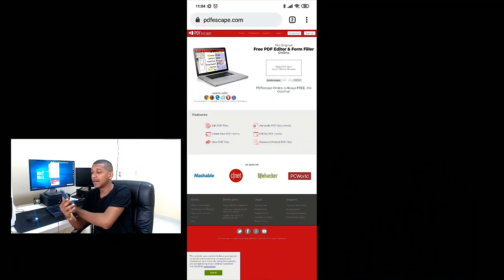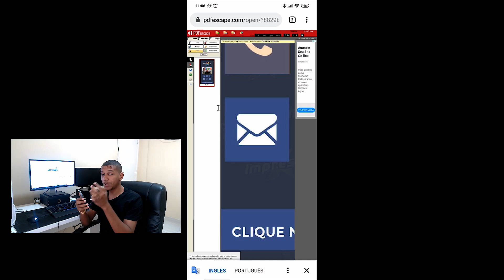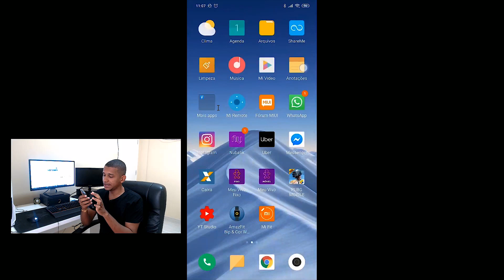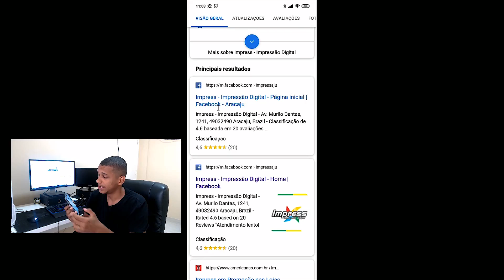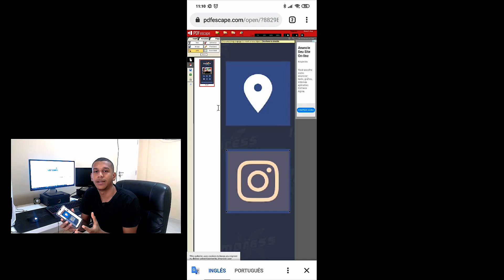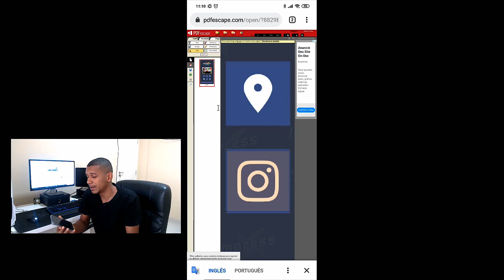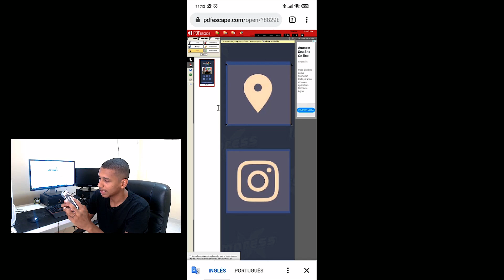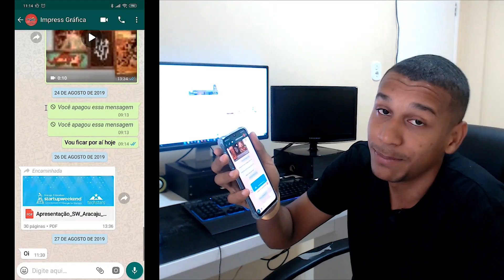ATUALIZADO! Como Criar Cartão de Visita Digital e Interativo pelo Celular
Nesse vídeo eu vou te mostrar como usar picsart para fazer artes, flyers, cartazes ou banners digitais utilizando o celular.

🔻 LINK PARA O CARTÃO🔻

Link ligação: tel:ddd+seunumero

mailto:SEUEMAIL

Nilton Frias